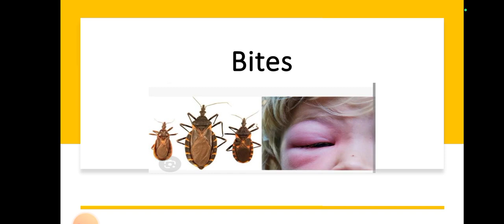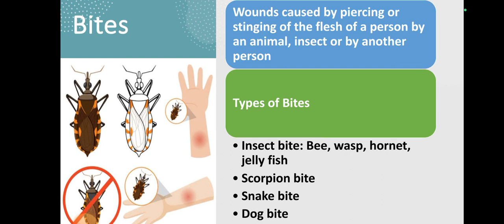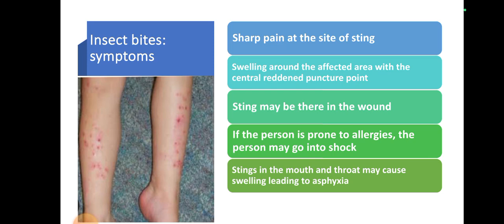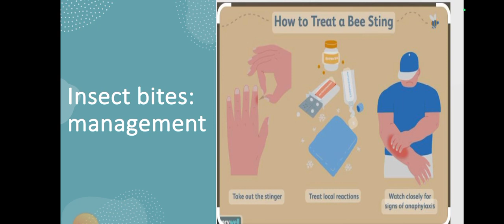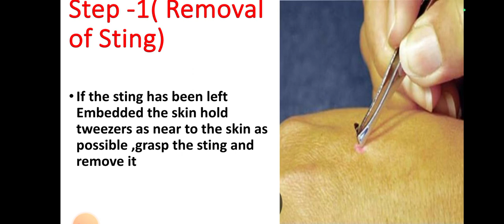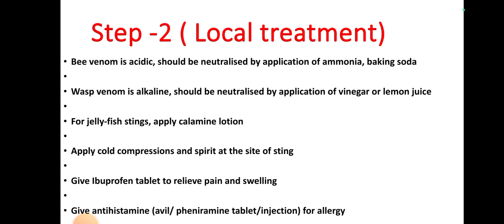Insects bites/ Honey bee bites/ symptoms/ Management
Hello everyone. In this video I have explained about bee bites and its symptoms and management.